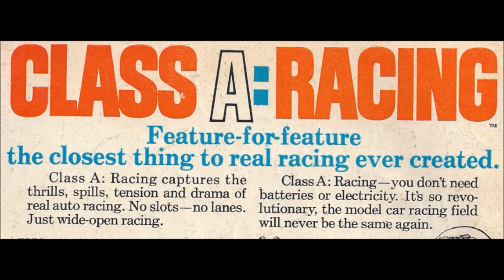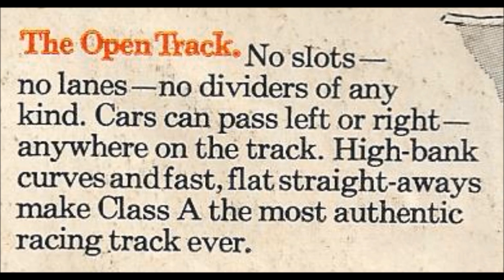COMIC MAN PRODUCTIONS: IDEAL "CLASS A : RACING SET" MARVEL AVENGERS COMIC BOOK AD 1972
PUBLISHED IN MARVEL'S AVENGERS #103 SEPTEMBER 1972.